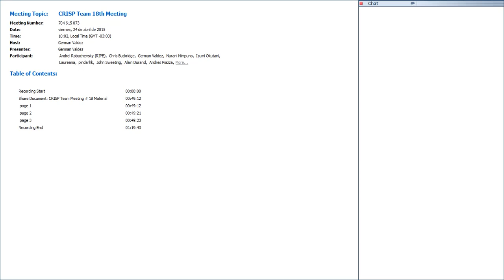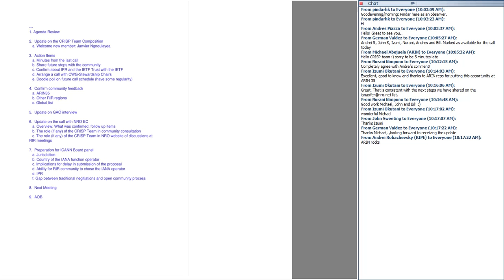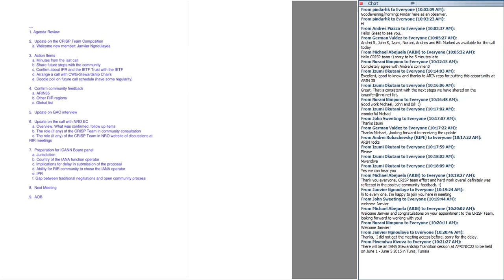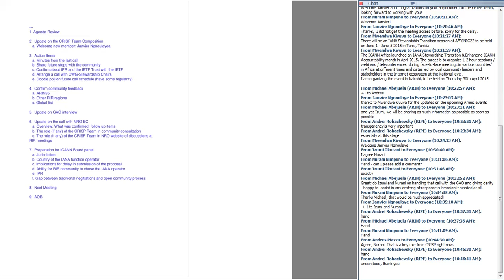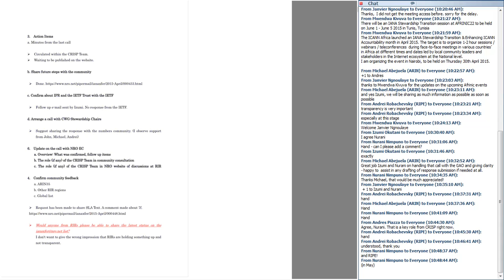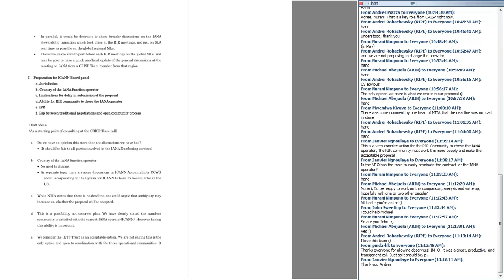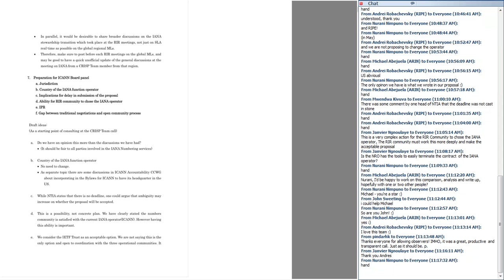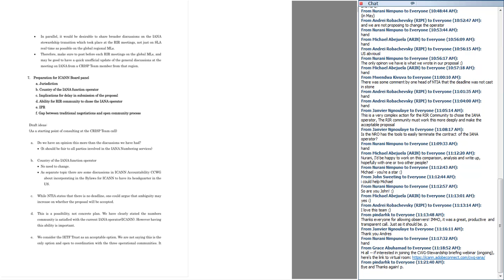CRISP Team 18th Meeting 20150424